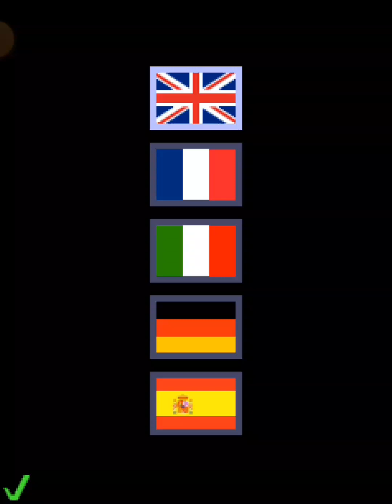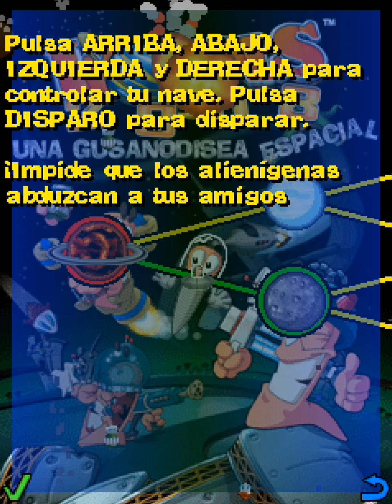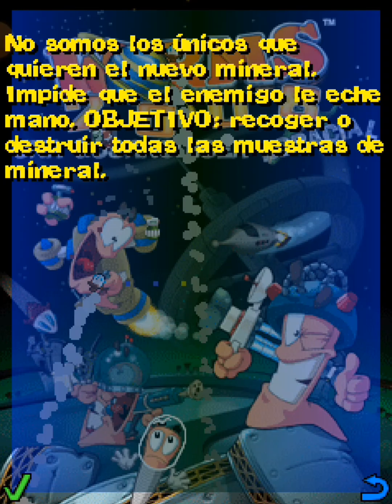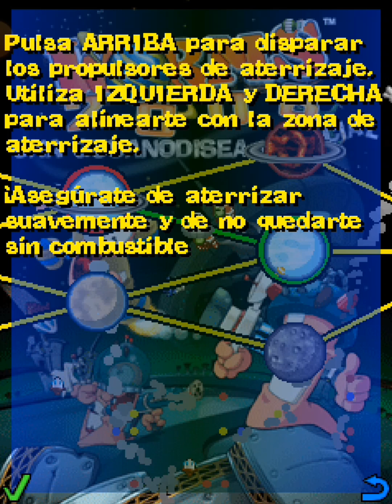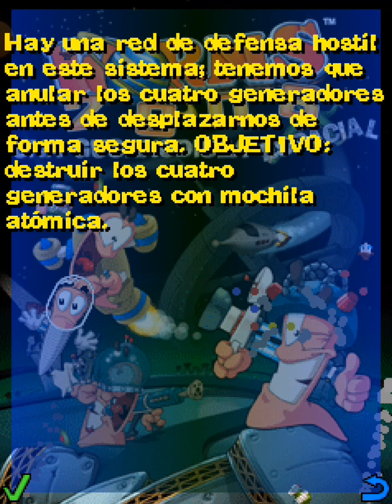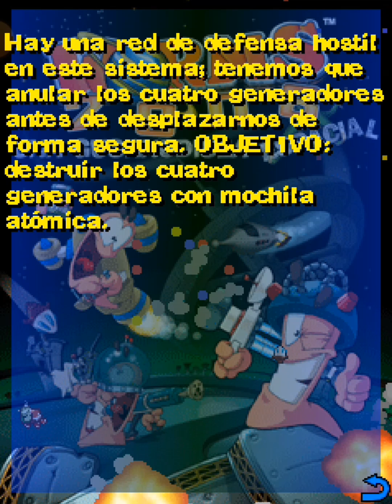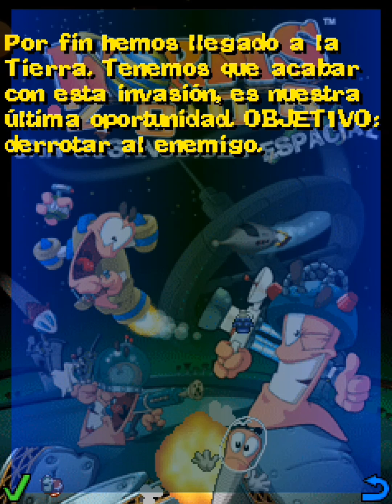Worms 2008: Una Gusanodisea espacial (Java Game) / Gameplay mobile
✅SUSCRIBETE a este canal si te gusta esta clase de contenido de gameplays, deja un Laik si te gusto el video y activa la campana para que Youtube te avisé cada ves que suba un nuevo video.
ya somos más de 400 subscriptores en el canal así que les agradezco mucho su apoyo!!!